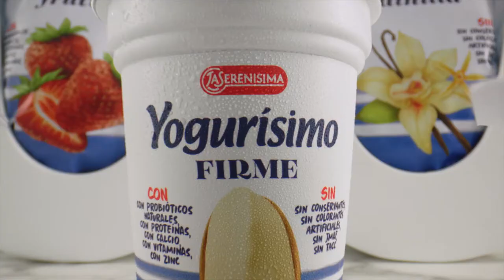Poterapia con Vero Lozano (15)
De los creadores de Delpo Básico con Juan Martín Del Potro, llega Poterapia con Vero Lozano